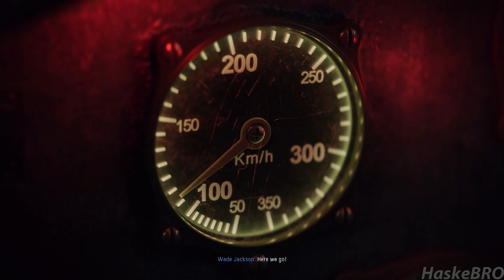FOURTH REICH | Berlin 1945 | Call Of Duty Vanguard